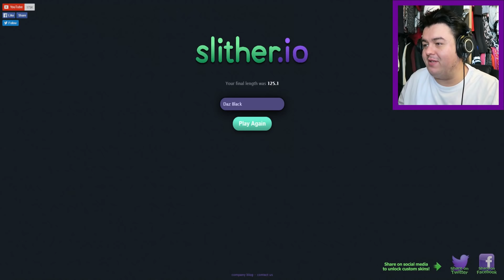I'm A Snake!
This game is slither IO and it's quite addictive XD

Suite 57,
2 Mount Sion,
Tunbridge Wells,
Kent
Tn1 1UE

Specs:

500gb samsung SSD
16gb of ddr4 ram
intel i7-6700k thats been overclocked to 4.7 ghz
an EK Custom water loop
red braded cablles
a 1 tb hybrid ssd for redundent storage
raphics card is a asus strix 980ti OC edition
powersupply is a corsair 750 watt modula
red LED's